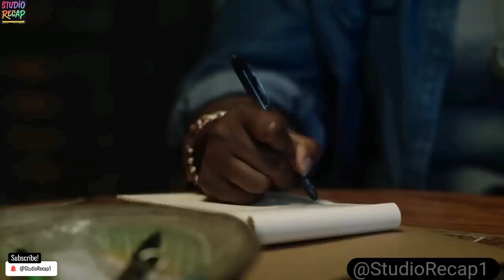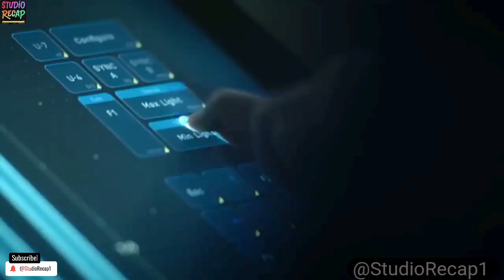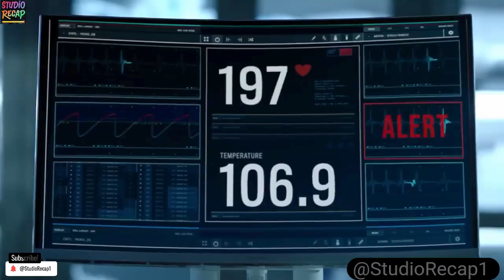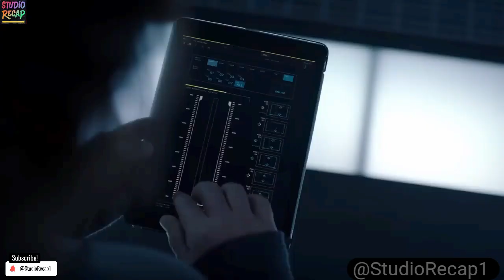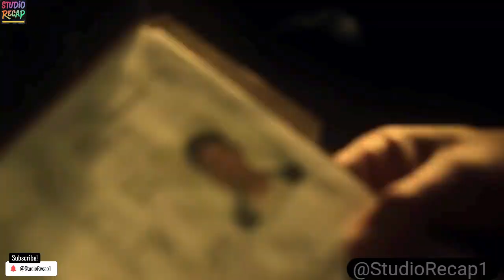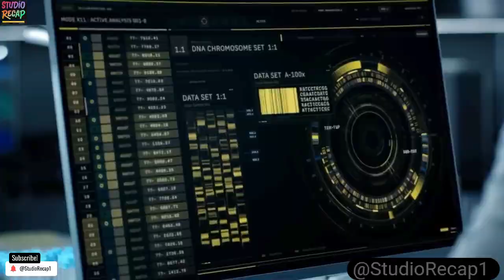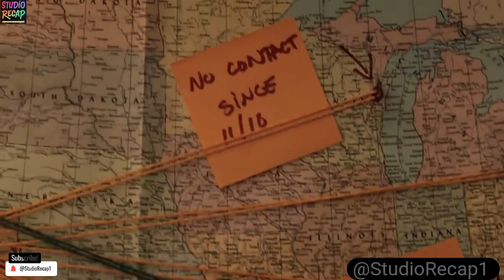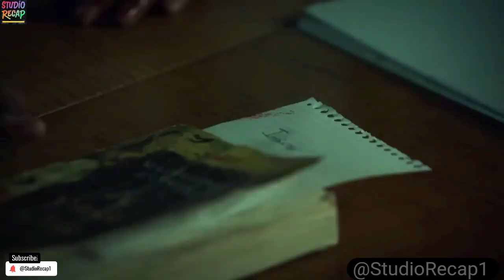The Passage l 18 February 2024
The Passage